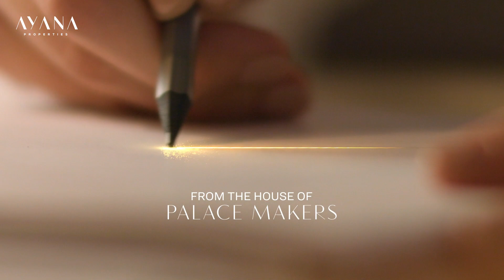Sobha One - Pre launch | MBR City, Dubai | Ayana Properties